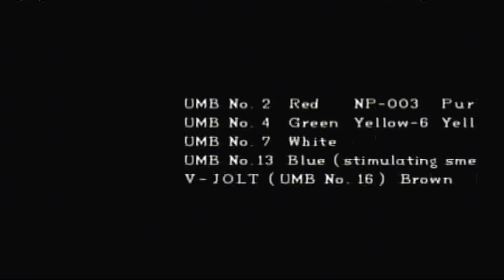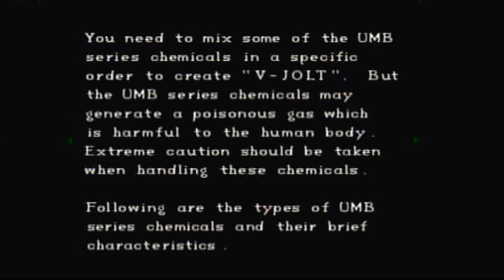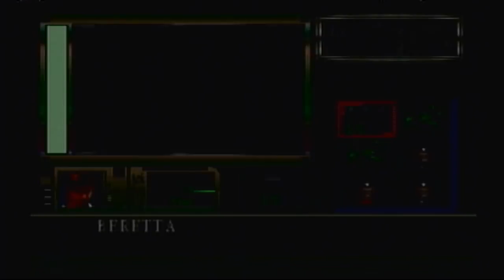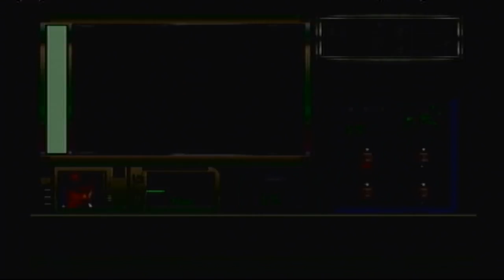Let's Play Resident Evil, Blind! [22]: The Search For NP-003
It was bound to happen: A puzzle that I get stuck on. I won't be cutting anything out, though, since that would defeat the purpose of a blind Let's Play.